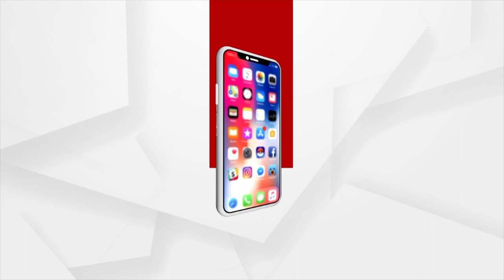INS Chilka Witnessed Passing Out Rarade Of First Batch Of Nearly 3,000 Agniveers